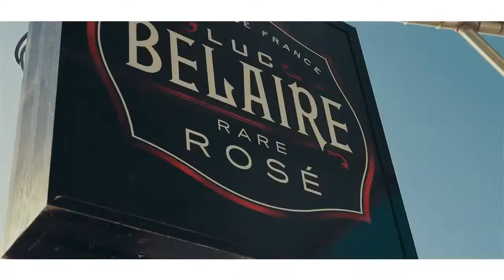Dexta Daps Feat. Tifa - Jealous Ova Official Music Video